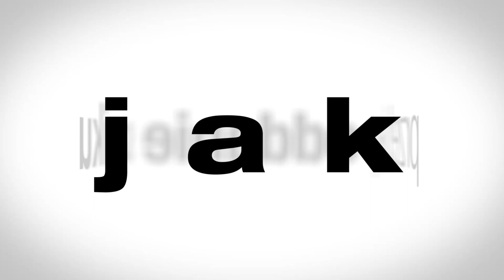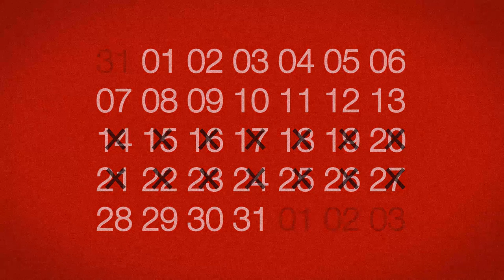Oddaj szpik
Film promocyjny do akcji studentów Umcs.
Tekst napisała i przeczytała Anna Zaborowska. Animację wykonał Mateusz "Ubeusz" Pastuszak.